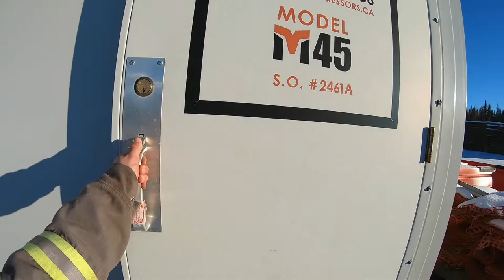Brahma M45 Gardner Denver Cyclo Blower